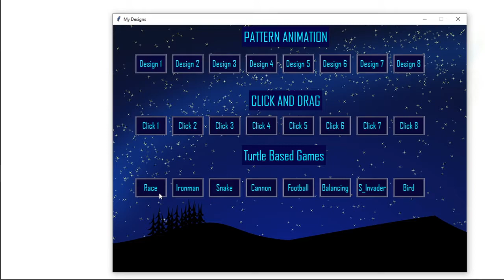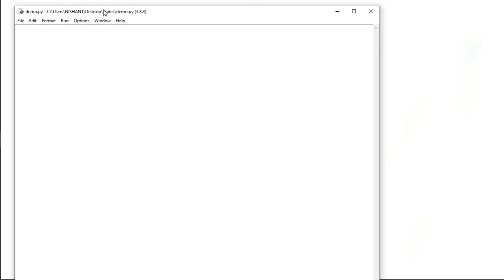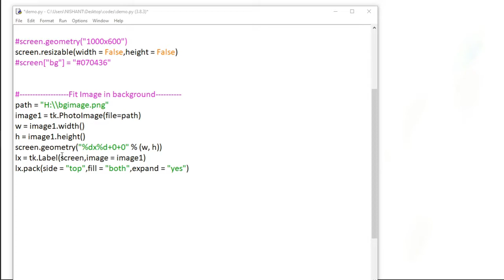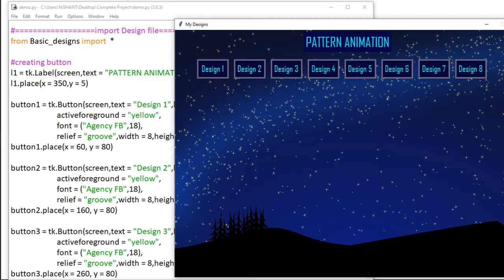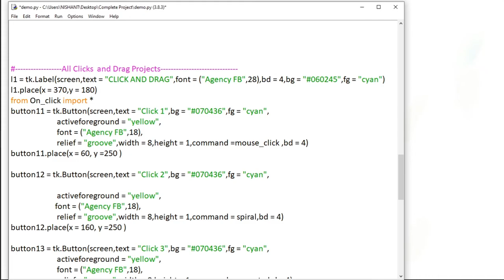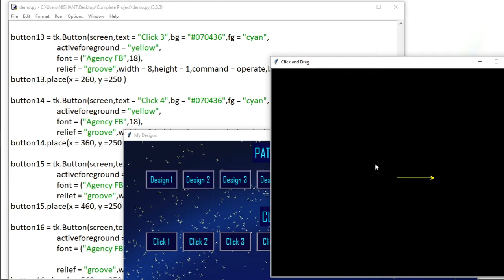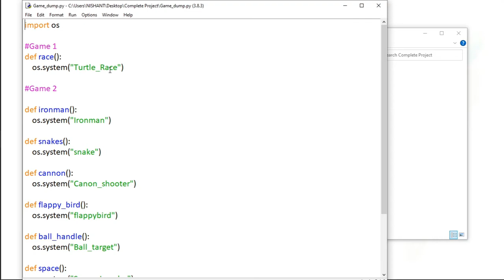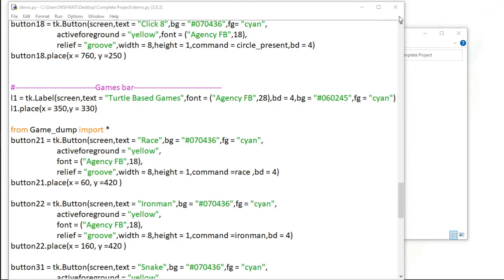Game Development - 25 - All Projects combine at one GUI|Python Game Development in hindi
In this video, we study about Turtle key Binding and its basic commands.
All Images and Gifs which are used in these series are available  -
The only prerequisite is the Python basics. If you know basic python, then you easily understand each and every concept related to game development. This complete series, designed in such a way that any beginner and a non-technical individual can easily understand it if they know about basic Python.

With the help of this channel, we are sharing our knowledge related to programming and technologies with you. Our motive is to provide the best quality content and share deep knowledge about the topics within a minimum time span. We support all keen learners.